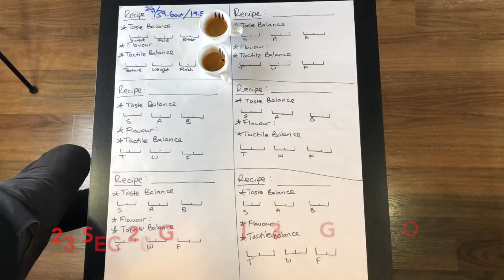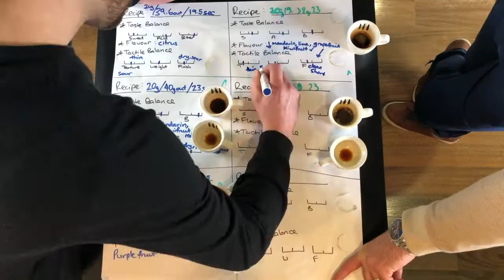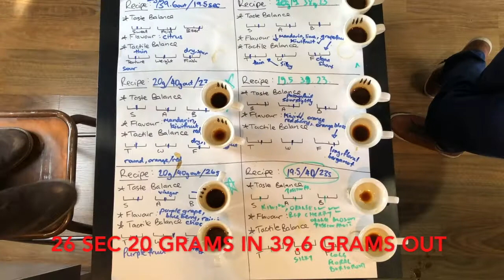Espresso Matrix Part 1 - Ethiopia Jasper T107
Sasa has been working with the team from Muje Masina washing station for more than three years, helping them to produce experimental coffees including the lot used to win the 2018 World Barista Championship (WBC). This heirloom varietal is part of the 'Jasper' category of Project Origin's 'CM Selections' series, which includes coffees that have intense flavour, powerful fruit qualities and a profile of red, orange and yellow fruits.